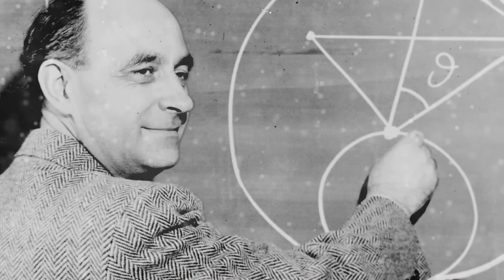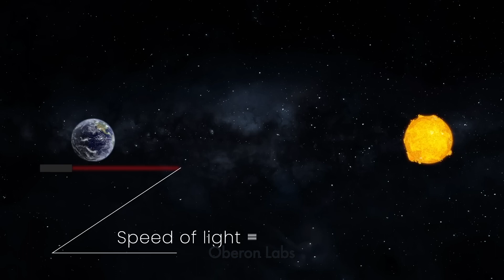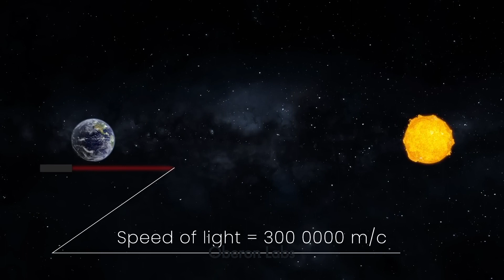UNSETTLING Fermi Paradox SOLUTIONS: Where is Everybody?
Scientists have released proof that aliens are watching you right now, and it's one of the unsettling solutions to the Fermi Paradox. Over the past seven decades, this paradox has become a hotly debated subject, with dissenting voices and conflicting interpretations clouding the discourse. Some argue that it is not truly a paradox, while others claim it has already been resolved. Amidst all this confusion, it becomes essential to delve into the nuances of the Fermi Paradox, its history, its multiple versions, and its implications for our quest to find extraterrestrial life in the vast universe.

Re-uploaded with adjusted background music levels

0:00 Where is Everybody?
0:20 The Fermi Paradox
1:10 The Original Question
2:05 The Controversy
2:30 Different Interpretations
3:01 Two Versions of the Fermi Paradox
3:20 Indirect Fermi Paradox
3:45 Criticisms of the Indirect Fermi Paradox
4:08 Direct Fermi Paradox
5:10 Solutions to the Fermi Paradox
5:19 Rare Earth Hypothesis
5:40 Self Destruction
5:55 Interstellar Travel Challenges
6:22 Quiet Civilizations
6:50 Simulation Hypothesis
7:45 Searching for Extraterrestrial Life
8:15 Philosophical Questions

✅  About Oberon Labs:

Oberon Labs is a research lab dedicated to bringing high-class educational documentaries to you on YouTube for free. Enjoy stories about our planet, outer space, and the future of our universe. @OberonLabs